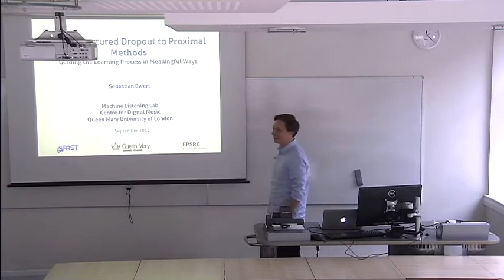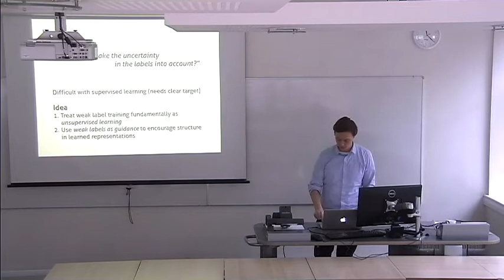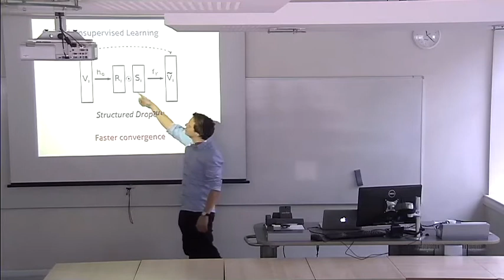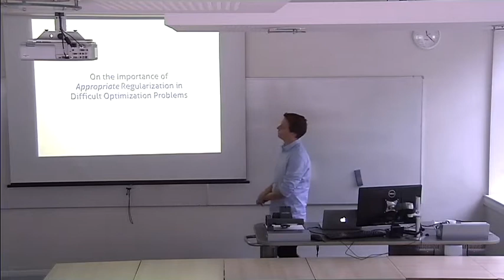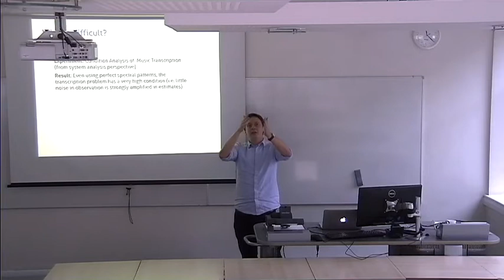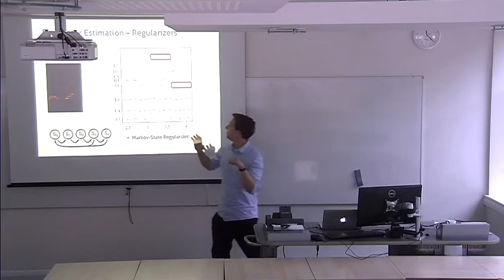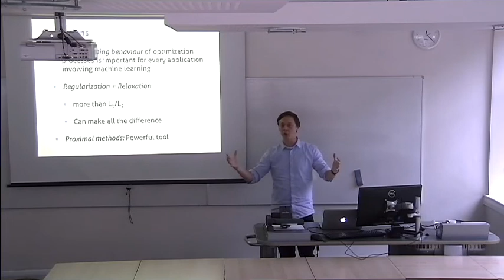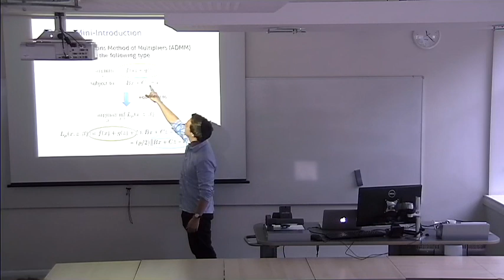C4DM Seminar 2017-09-27: Sebastian Ewert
Speaker
Sebastian Ewert

Title
From Structured Dropout to Proximal Methods: Guiding the Learning Process in Meaningful Ways

Abstract
The goal of machine listening is to extract useful information from sound data. The underlying computational methods typically integrate and develop ideas from machine learning, signal processing, statistical modelling and numerical optimization. In this context, data-driven learning processes play a central role, which fit a model to given data. Depending on (statistical) properties of a dataset, however, these processes sometimes do not converge or yield models of insufficient accuracy. In such cases, regularization is an important tool to guide the learning processes in the right direction. General purpose regularizer, however, often correspond to incorrect assumptions about the data distribution, which again leads to errors. In this talk, we will look at a few examples, where new types of regularizers led to a considerable gain in structure, which enabled new applications and a considerable increase in system performance. Further, we will discuss proximal methods and specifically the alternating directions methods of multipliers, which provide an excellent and extensible framework for integrating highly non-differentiable, non-convex and infinity-valued regularizers.

Bio
Sebastian Ewert received the M.Sc./Diplom and Ph.D. degrees (summa cum laude) in computer science from the University of Bonn (svd. Max-Planck-Institute for Informatics, Saarbrucken), Germany, in 2007 and 2012, respectively. After a postdoc at the Centre for Digital Music, Queen Mary University of London (United Kingdom), he became lecturer (assistant professor) for signal processing in the centre in 2015. Currently, he is holding a research position in the EPSRC programme Fusing Audio and Semantic Technologies (FAST) and is one of the academic leaders of the QM Machine Listening Lab.